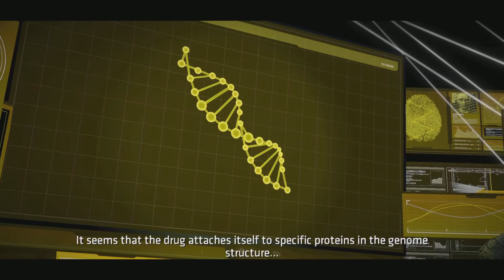Children of Arkna￼m | Batman the telltale series Bruce leaves Arkham